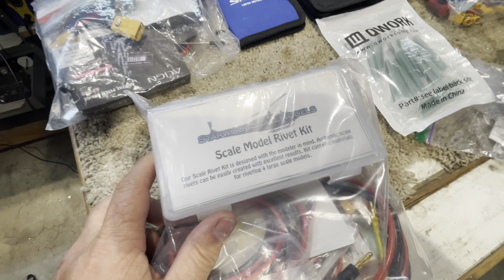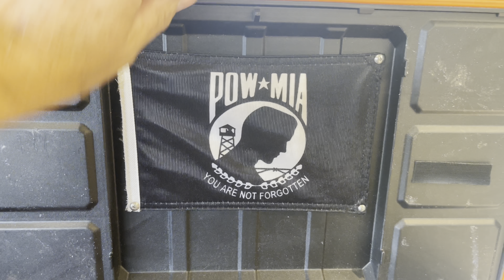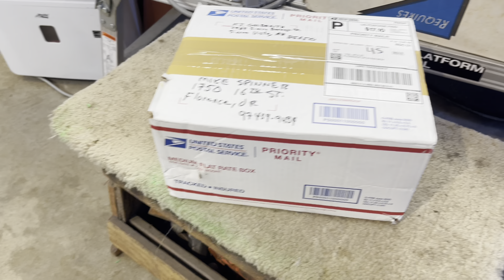SURPRISE Gift from a Past Client I didn't know I was getting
Got bunch of boxes in the mail with no note, rhyme or reason as to who, why or where they came from!!